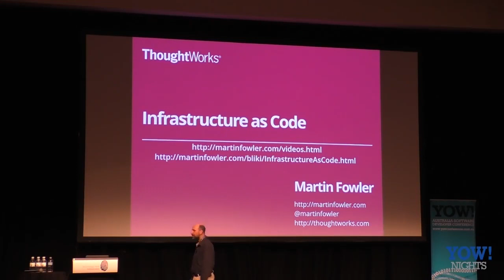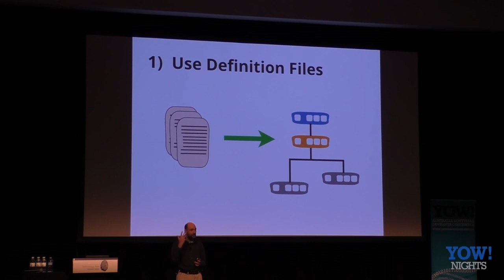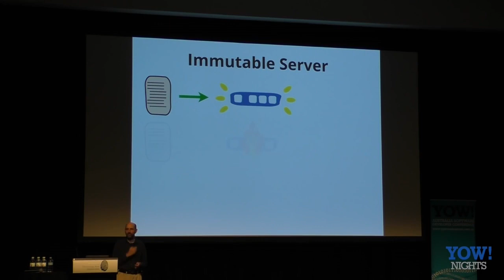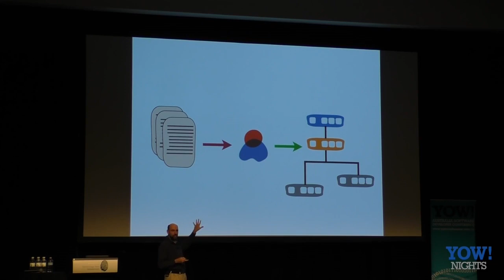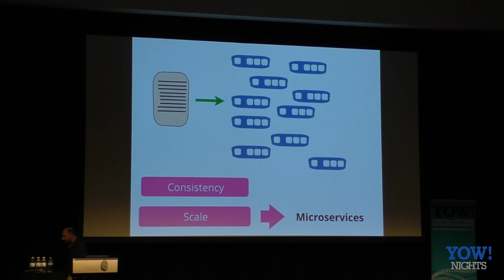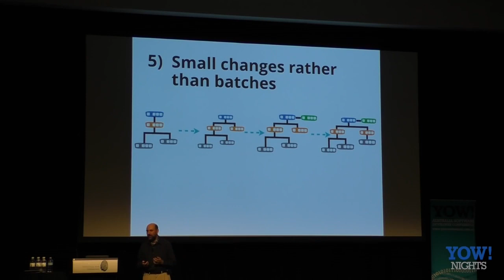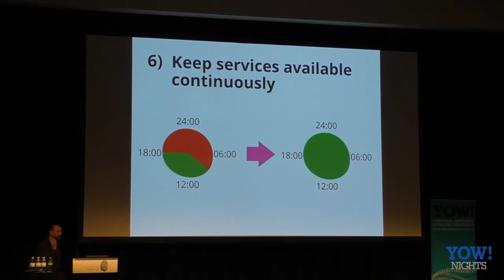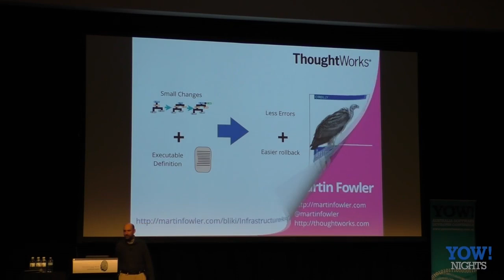Infrastructure As Code • Martin Fowler • YOW! 2016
Martin Fowler - Author, Speaker, Consultant & General Loud-mouth on Software Development

ABSTRACT
Martin Fowler shares his views on Infrastructure As Code.

Martin is Chief Scientist at Thoughtworks, Opinion Leader and Author of many Development books. Martin concentrates on designing enterprise software - looking at what makes a good design and what practices are needed to come up with good design. He's been a pioneer of various topics around object-oriented technology and agile methods, and written several books including "Refactoring", "UML Distilled", "Patterns of Enterprise Application Architecture", and "NoSQL Distilled".